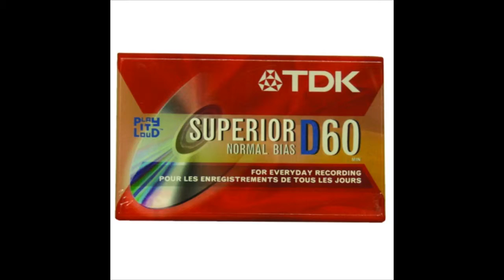Pauls 60th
A compilation of 60 years of photographs, celebrating Paul Johnston.